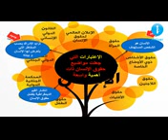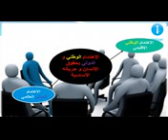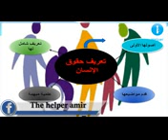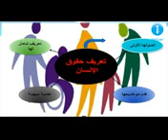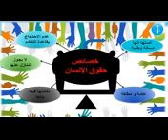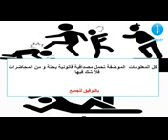2 mai 2018